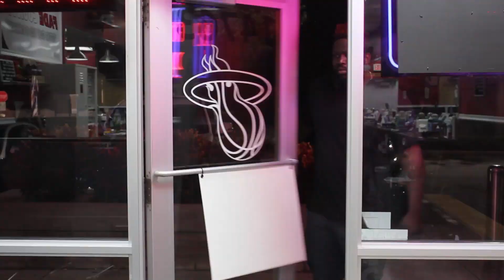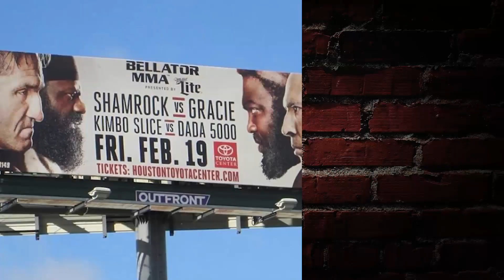Dada 5000 Going To Fight? (Interview)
Fade County has some of Miami's most interesting customers. Dada 5000 stopped by the shop for a cut. He talked about his latest documentary, up and coming fights and his love for Miami 305.

BARBER
Jorge Fleites